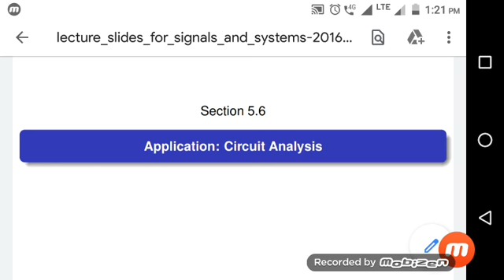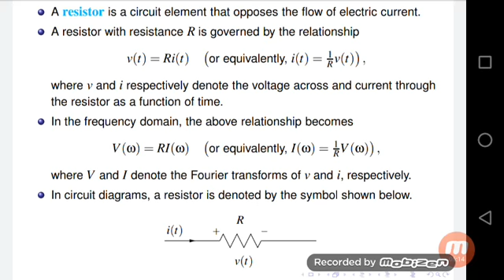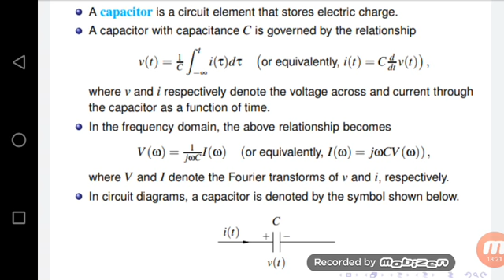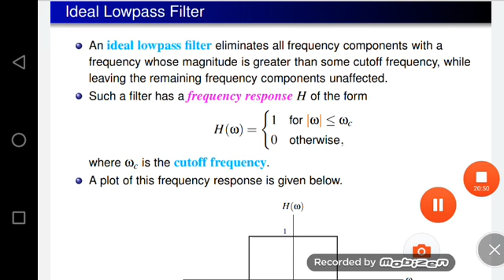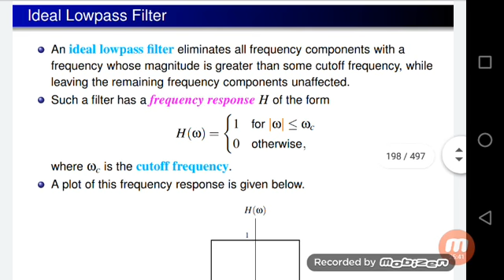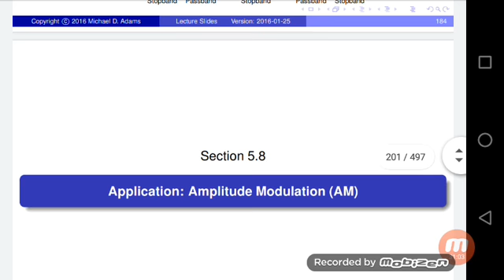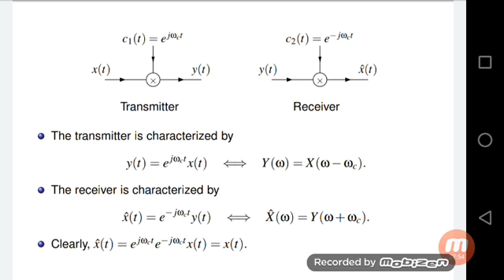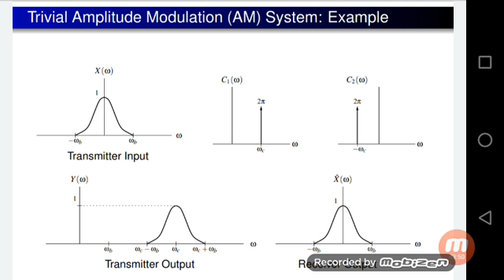Circuit Analysis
CA